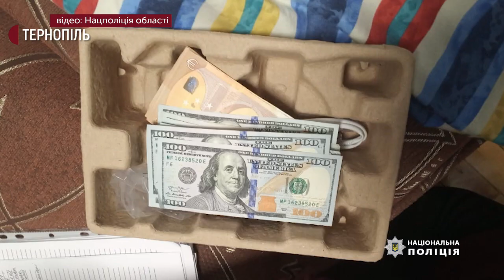Працівники департаменту стратегічних розслідувань Тернопільщини затримали групу наркоторговців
Працівники департаменту стратегічних розслідувань області затримали групу, яка збувала наркотики в Україні. Про це повідомив начальник управління Василь Джижора. Правоохоронці провели десять обшуків в 5-ти областях.
Поліцейські вилучили понад три кілограми твердих, кристалічних, порошкоподібних наркотиків, інструменти для виготовлення "закладок", гроші та мобільні телефони